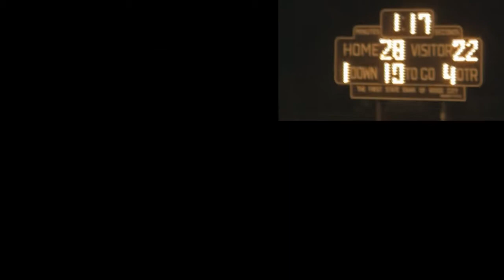Boise City (sports music video)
Short clip of Boise City sports 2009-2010